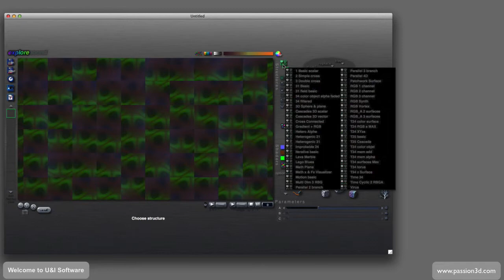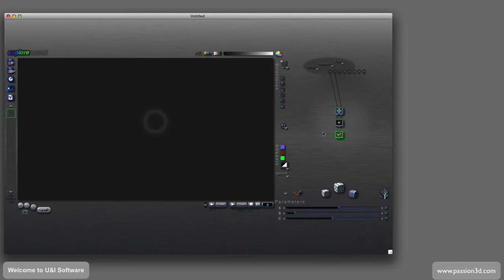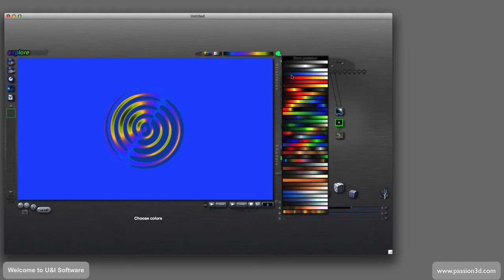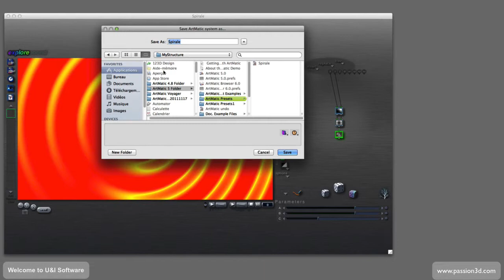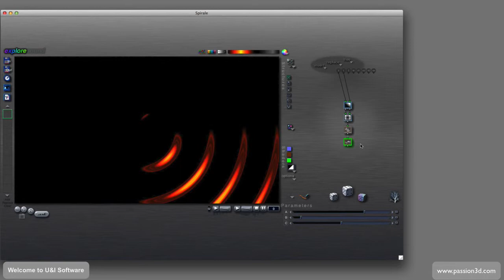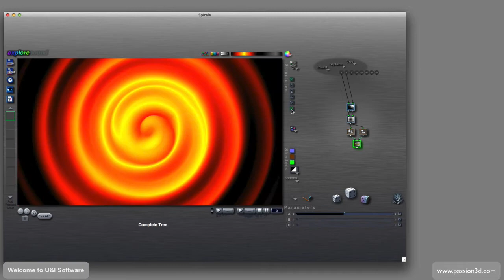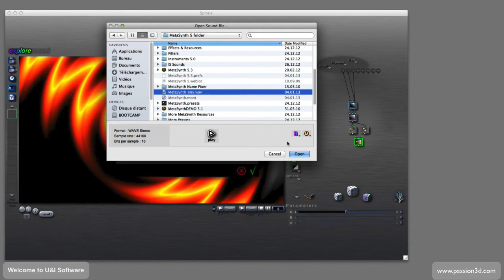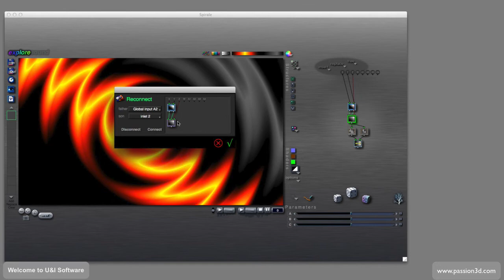ArtMatic 5.0 Etude du logiciel construction structure et audio Partie 3.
On continue avec la construction d'une structure.